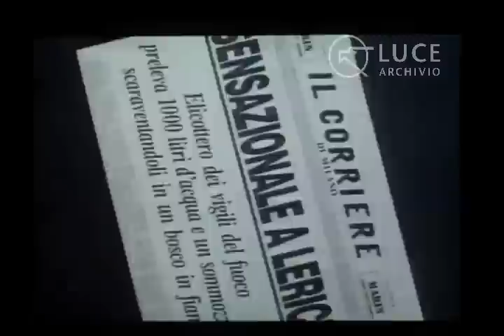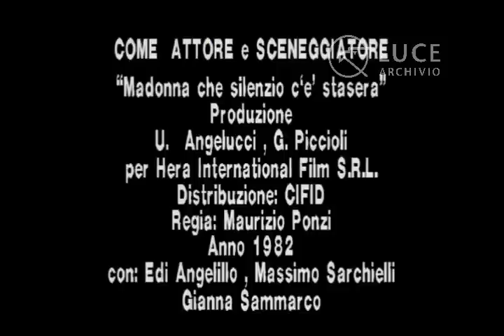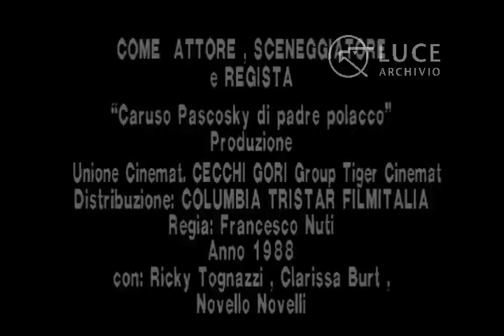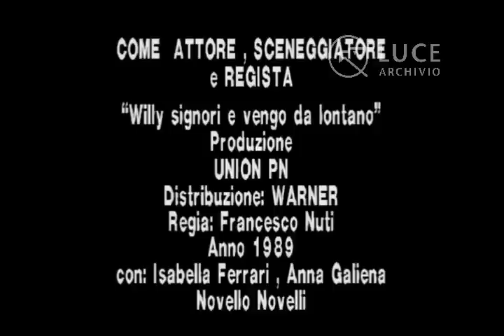Francesco Nuti, un protagonista del cinema italiano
Un ricordo dell'attore toscano scomparso all'età di 68 anni